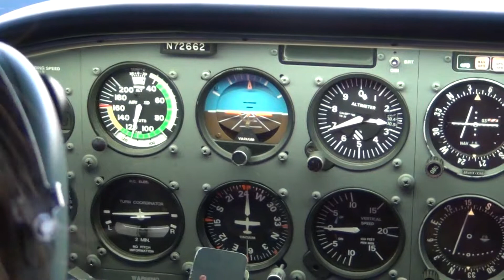20121114 00106 MeganFlightTrainingCheck Climb